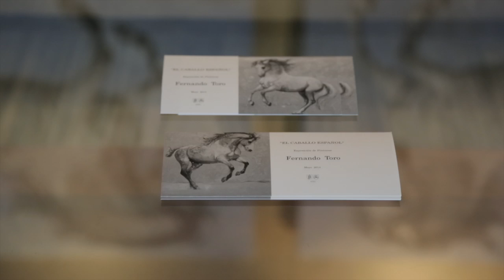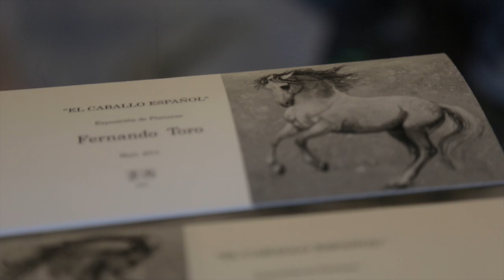El Caballo Español por Fernando Toro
Exposición de Pinturas dedicadas al caballo Español  en hotel Jerez por el Artista Fernando Toro